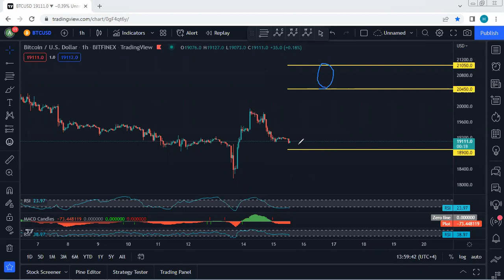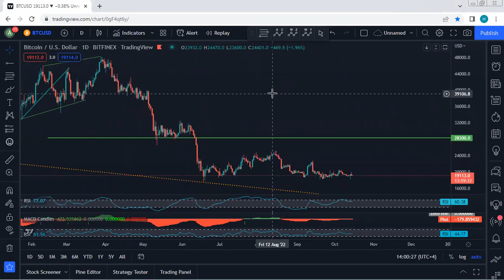Bitcoin Technical Analysis for October 15 , 2022 - BTC